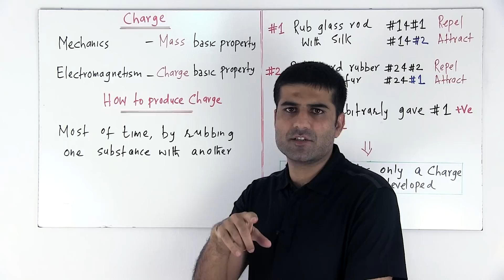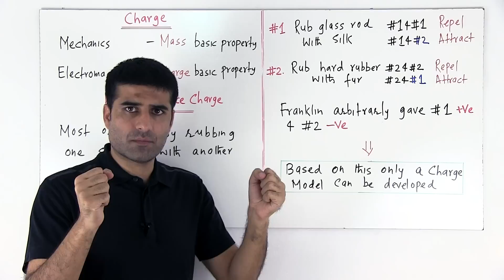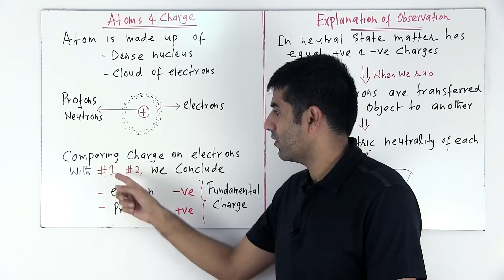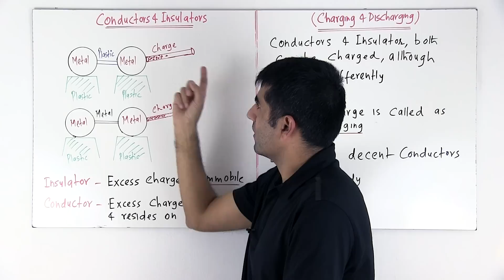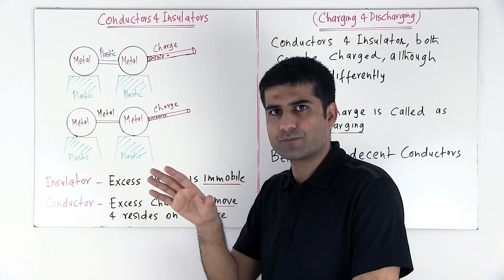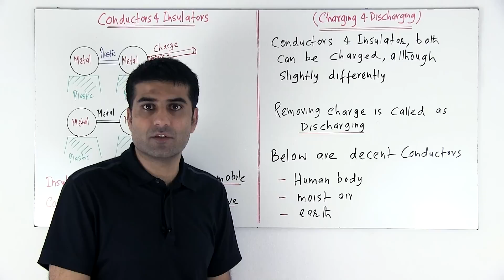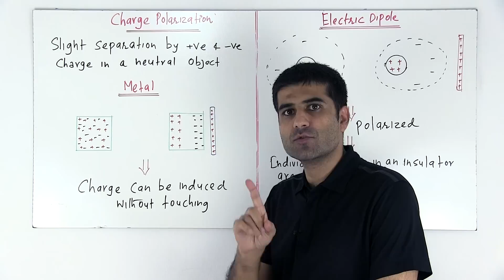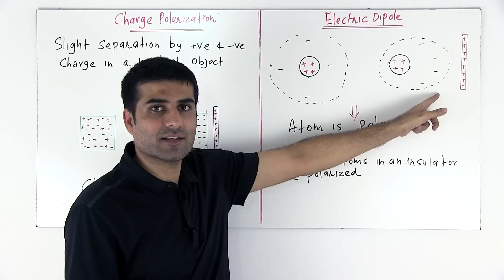Electric Charge & Matter | Hindi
Overview of a Simple charge model using which we were able to develop the whole theory of electromagnetism.

We discuss how we don't know what charge really is but we know that it is a property of materials. It is NOT an object. It is a property like mass. We find that rubbing produces charge and there are 2 types of charges. One is called as Positive and other is called Negative charge. Like charges repel and unlike charges attract each other.

So, based on this we can develop a very simple charge model:
• Rubbing produces charge
• Test of charged object is that it attracts neutral objects
• Charge can be transferred via contact
• There are two kinds of charges. Like charges repel and unlike charges attract each other

We find that source of charge is buried deep inside the atom. Atom has a nucleus at its center and nucleus has two types of particles: protons and neutrons. Outside the nucleus, in some kind of a cloud, you can find the third type of particles: electrons.

When we discovered these particles, we found charge on them too. We found that protons have positive charge and Electrons have negative charge. Transfer of electrons is responsible for producing charge during rubbing.

We also see how materials are divided into two categories. 1st category is of materials like metals in which charge can move and they are called as conductors. 2nd category is of materials like plastic, wood, glass, rubber, pure water etc. through which charge cannot move and they are called as insulators.

We also discuss a very non-intuitive phenomenon of polarization, which explains attraction of neutral objects like pieces of paper towards both positively and negatively charged objects.

Finally, we also discuss charging by induction, discharging and grounding.